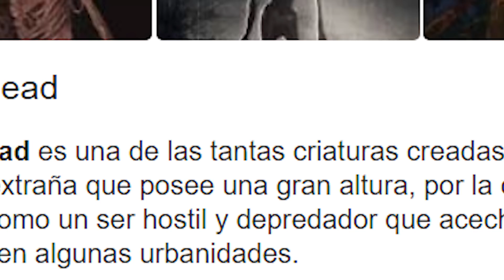SIREN HEAD VS SLENDERMAN RAP Ykato Vídeo Reacción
Comenten que próxima vídeo reacción quieren.

¿Eres creador de batallas de rap y quieres dar a conocer tu tema y en sí tu canal? Puedes patrocinarme un vídeo y hacerlo posible, sólo enviame un mensaje a mi correo y el presupuesto.